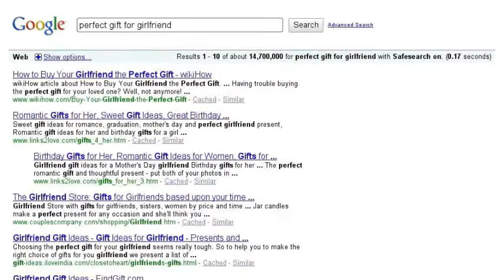Low Income Dating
It's hard to please a woman on a low budget.